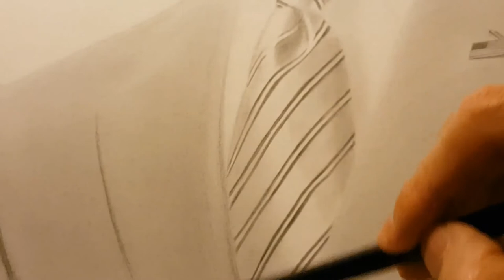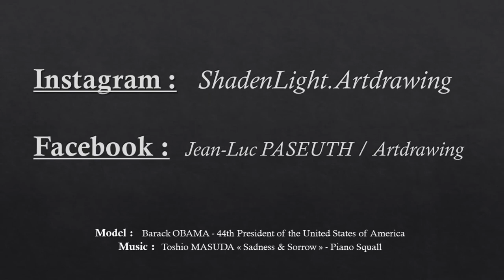ShadenLight - Mr Barack Obama (V0)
Thank you, Mr Obama, for all you have done... notably for the people in need and the nature.

ShadenLight